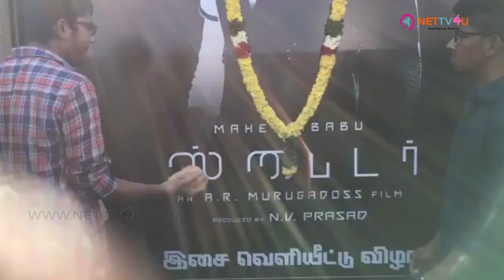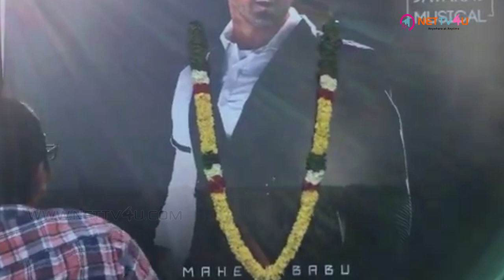Mahesh Babu Fans Celebration At Spyder Audio Launch | Spyder Movie Audio Launch Live | AR Murugadoss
Mahesh Babu Fans Celebration At Spyder Audio Launch! Spyder Movie Audio Launch Live! AR Murugadoss Movie Spyder! AR Murugadoss directs a Tamil and Telugu bilingual film Spyder with Mahesh Babu in the lead. The film has Rakul Preet Singh as the female lead. Nadhiya, RJ Balaji, Bharath and many stars are playing important roles in Mahesh Babu Spyder. Mahesh Babu Spyder Audio Launched successfully. Harris Jayaraj is the Spyder music composer.  Spyder is Mahesh Babu’s first Tamil film.